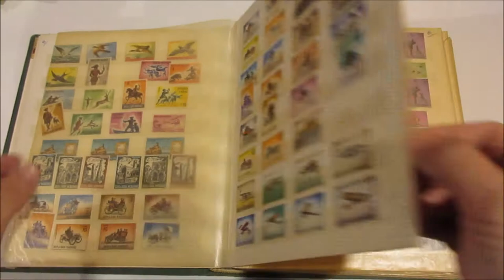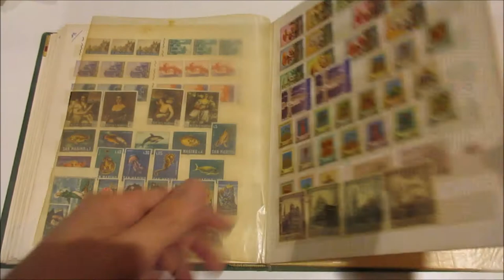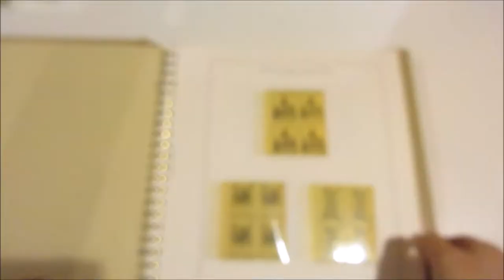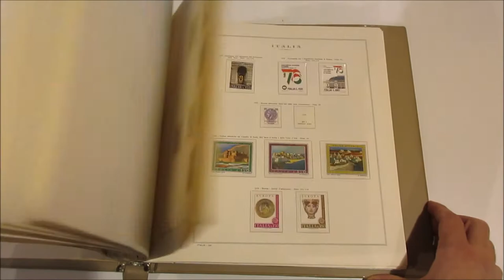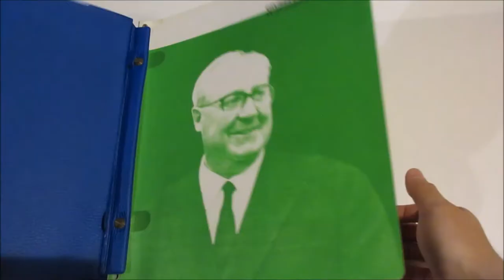Asta 41 - Lotto 394 - Area italiana - Accumulazione di francobolli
Area italiana - Accumulazione di francobolli in maggioranza nuovi anni 50/80, raccolti in 6 classificatori di grande formato e e 6 album con fogli con taschine, insieme molto vario.